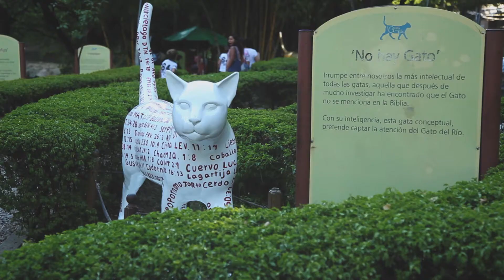CRISTIAN & XIMENA- PREBODA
PRE-BODA
Backstage PREBODA

Cali-Valle ( Colombia)